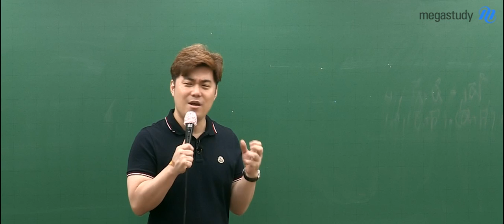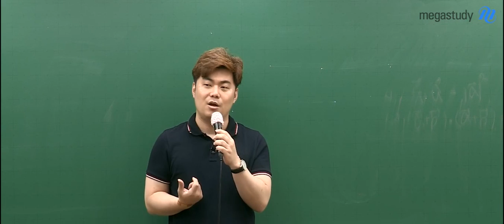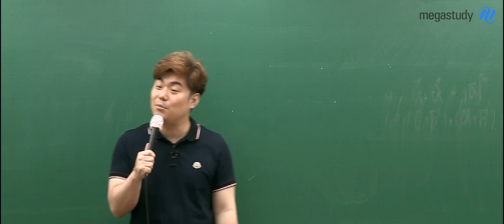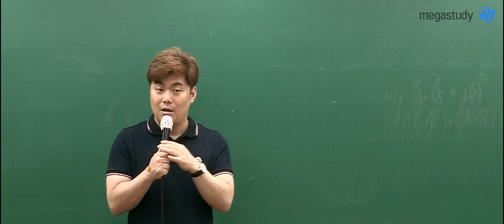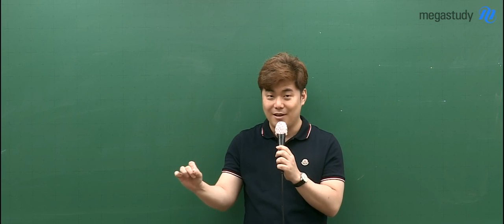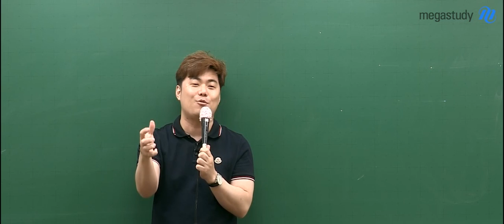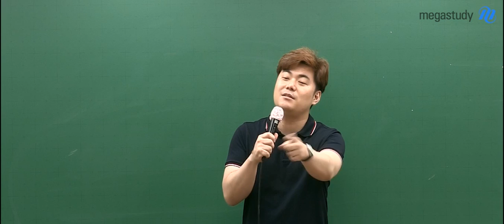[메가스터디] 수학 김성은 쌤 - ★6평 이후★ 9월 모평은 무조건 1등급!!!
기출 문제를 완벽하게 학습하세요.
기출 문제는 몇 번이고 반복해서 보고
익숙해져야 합니다.

그렇게 해야 다른 문제를 만났을 때
이런 저런 아이디어를 생각해낼 수 있습니다.

제일 멋있는 것은
겸손하게 공부하고 수능에서 1등급 받는 것!

제일 멀리해야 할 것은
잘하는 척 하다가 수능에서 점수 엉망진창이 되는 것!

6월 모평을 겸허하게 받아들이고
속도가 서로 조금은 다르더라도
6평 이후엔 9월 모평을 향해 열심히 달려서
1등급에 도전해봅시다 :)

더 자세한 내용은 영상을 통해 확인해보세요!

김성은 선생님의 강의가 궁금하다면?